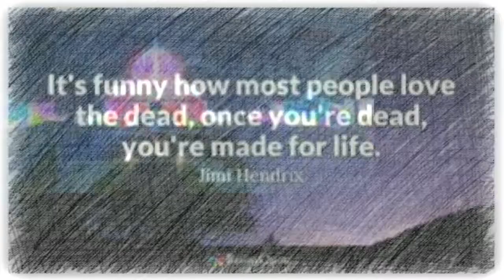NOT PERFECTLY BLUE by Nick108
Created using Reason 9, Cockos Reaper, iSkysoft Video Editor, a Mouse that loves to rock!  Images from GI so Rock for Radharani Always!  Ki Jaya!